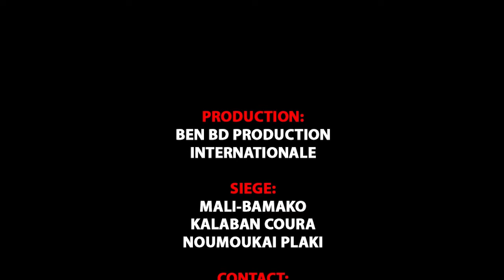Bapteme de la Fille de Faladie Simbo Papus ( Bintou Angel Coulibaly ) 2ème Partie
LE BAPTEME DE LA FILLE DE SOMA FALADJE PAPUS ( HINTOU ANGEL COULIBALY ) SIMBOBA ET SA FONDATION JIGINEW DINDI ONT FAIT UNE TRES GRANDE FETE CHEZ FALADJE SOMA PAPUS Partie 2 avec la fondation JIGINEW DINDI de Mr ALIOU COULIBALY dit SOMA FALADJE PAPUS est un très très grand SOMA internationale au Mali avec plein de pouvoir dans la tradition Malienne et Africain et il méprisée la magie noir en toute simplicité et il guerrier toute sortes de maladie grave et introuvable par la médecine moderne et voilà c'est contacts : SOMA FALADJE PAPUS au: 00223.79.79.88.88 ou 00223,89,89,55,55 ou 00223,89,89,59,59 cette Cérémonie et la communication est assurée par le LABEL UNIVERSEL BEN BD PRODUCTION INTERNATIONALE aux contacts de: 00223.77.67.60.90 ou 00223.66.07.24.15 ou 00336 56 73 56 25 ou par mail: /